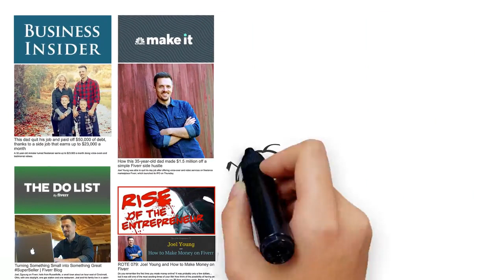I will create a whiteboard video animation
FREE 15 min Skype consultations with all orders! (upon request)

We do videos of any length! Just message for any video over 90 seconds long and we'll create a custom offer to make ordering easy!

We are the ONLY explainer video seller that will handle all elements of your video creation. We personally handle script writing, voiceover, animations, and editing. This ensures quality and makes edits easier.

Our work has been chosen and featured by the Fiverr editors in the Fiverr Blog for outstanding quality and service.

We work FULL TIME here on Fiverr and are US-based. That means better service & communication!

We have a LONG reputation of delivering quality work ON TIME and keeping our word. Just read our thousands of reviews.

VISUAL EDITS INCLUDED ensuring your satisfaction. Covers visual adjustments. Scripts are considered final when submitted or approved.

whiteboard video animation,
whiteboard video,
video scribing,
whiteboard presentation,
animaker whiteboard,
animaker whiteboard 2.0,
whiteboard explainer,
videoscribe animation,
videoscribe 2019,
whiteboard drawing video,
best whiteboard videos,
whiteboard video services,
sketch whiteboard videos,
whiteboard video companies,
whiteboard animation video services,
whiteboard animation for android,
whiteboard sketch video,
custom whiteboard video,
videoscribe whiteboard,
whiteboard & animated explainers,
online video scribe,
powtoon whiteboard,
whiteboard presentation video,
whiteboard animation explainer video,
making whiteboard videos,
best whiteboard animation videos,
creating whiteboard videos,
whiteboard video making,
animiz whiteboard,